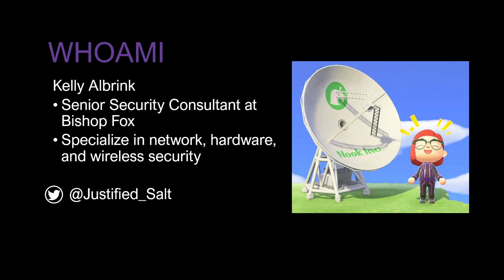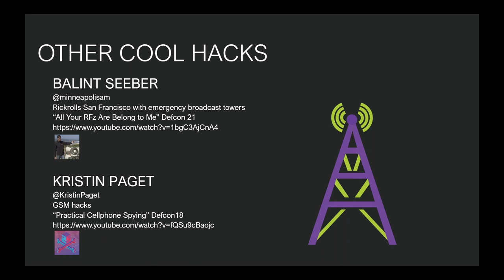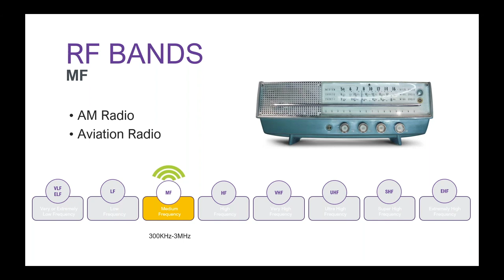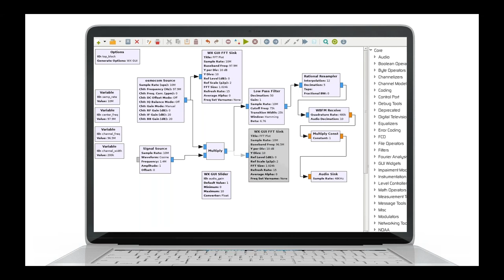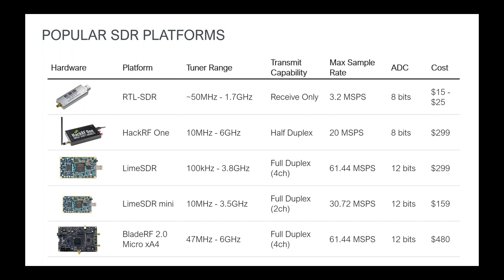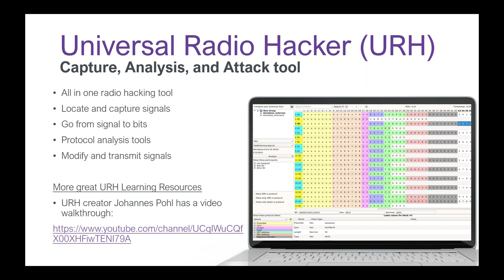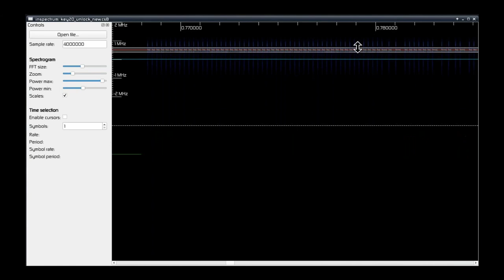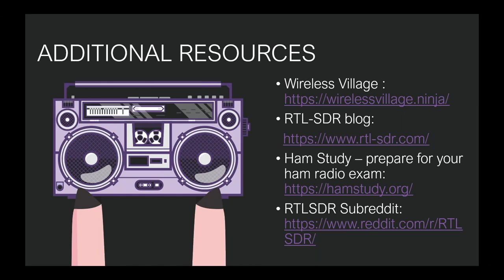Ham Hacks: Breaking into the World of Software Defined Radio - Kelly Albrink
DERPCON 2020 Red Team

RF Signals are basically magic. They unlock our cars, power our phones, and transmit our memes. You’re probably familiar with Wifi and Bluetooth, but what happens when you encounter a more obscure radio protocol? If you’re a hacker who has always been too afraid of RF protocols to try getting into SDRs, or you have a HackRF collecting dust in your closet, this talk will show you the ropes. This content is for penetration testers and security researchers to introduce you to finding, capturing, and reverse engineering RF signals. I’ll cover the basics of RF so you’re familiar with the terminology and concepts needed to navigate the wireless world. We’ll compare SDR hardware from the $20 RTLSDR all the way up to the higher end radios, so you get the equipment that you need without wasting money. I’ll introduce some of the software you’ll need to interact with and analyze RF signals. And then we’ll tie it all together with a step by step demonstration of locating, capturing, and reverse engineering a car key fob signal.